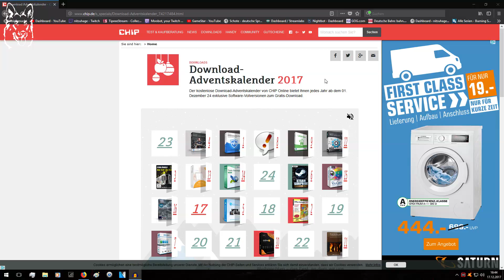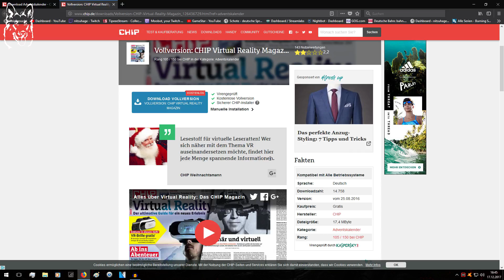Chip.de Adventskalender 2017 Tür Nr. 17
Chip.de Adventskalender 2017

PC Komponenten:
CPU : Intel i7 6700k (Skylake)
RAM : 32GB DDR4 G.Skill Trident Z 3200 Mhz CL16
Mainboard: MSI Z170A GAMING M7
Sundkarte : CREATIVE Sound Blaster Z